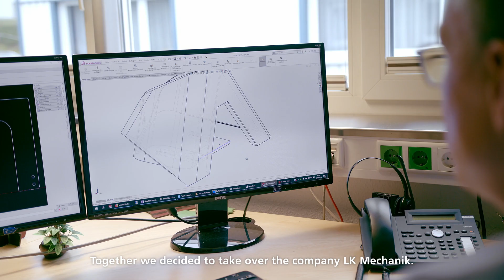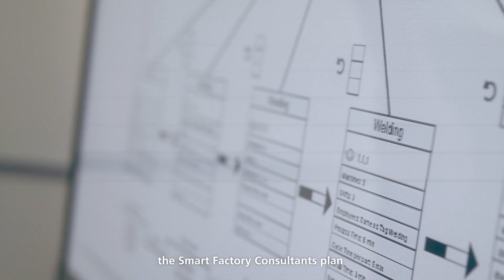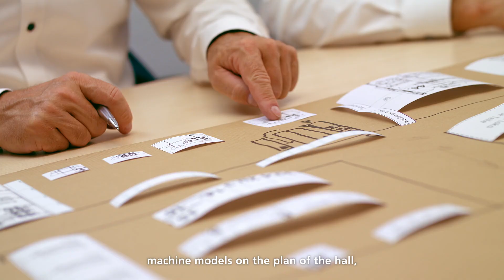TRUMPF Smart Factory: Success story of our client LoKa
Three years ago, Tomas Loh took a big step: The founder of LoKa Metallverarbeitung GmbH, based in Hüttenberg in Hesse, took over the neighbouring company LK Mechanik und Blechverarbeitungs-GmbH based in Heuchelheim.
The goal: to combine the two companies into one powerful company.
To achieve this, their production had to be restructured and their processes changed. They found the support they were looking for in TRUMPF and the Smart Factory Consulting Team - as you can see in the video.